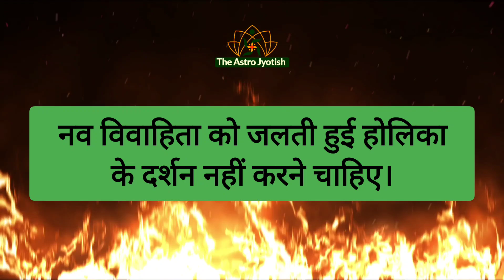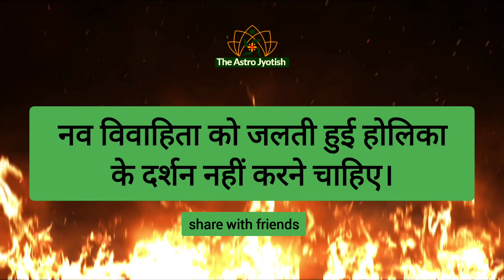जानिए होलिका राक्षस थी तो उसका पूजन क्यों करते हैंholi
for taking appointment email at -